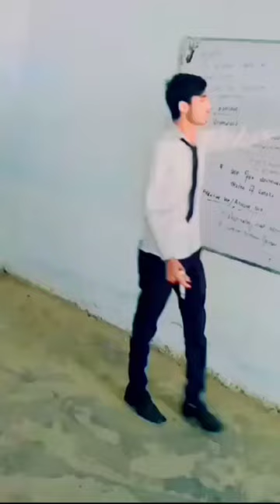SLO base lecture by......🖌📚